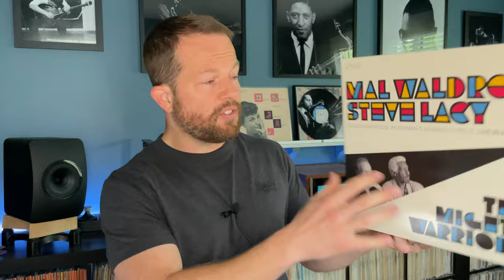RSD Preview: Mal Waldron & Steve Lacy's The Mighty Warriors by Elemental Records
Tackling the upcoming release for Record Store Day 2024 of Mal Waldron and Steve Lacy's The Mighty Warriors which is being put out by Zev Feldman and Elemental Records.  This is a 2xLP release that, as you'll learn from my video, is both really interesting and complex music while also sounding just about as good as anyone could hope for.

eBay store

If you're new to my channel, what you can expect from me is a vinyl collector's approach to the jazz genre. For years, I've only collected vintage pressings and prioritized originals of Blue Note, Prestige, Savoy, Bethlehem, Riverside, New Jazz, and more classic labels. Lately, with the resurgence of the medium and more collectors coming to the space, the music industry has taken notice and prioritized putting out high quality reissues of some of the best albums ever recorded.